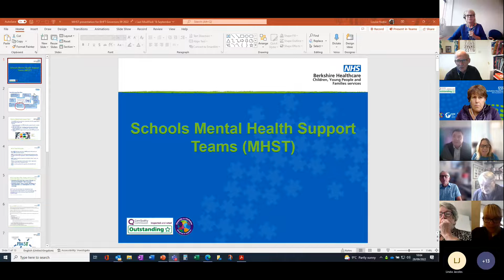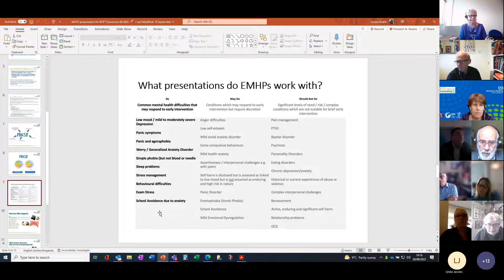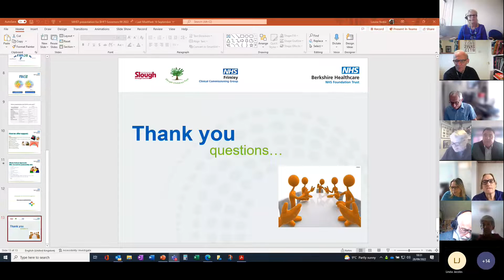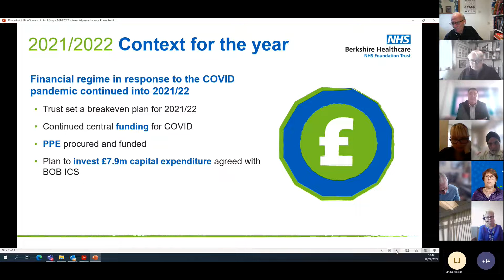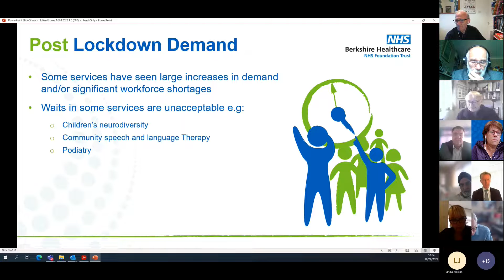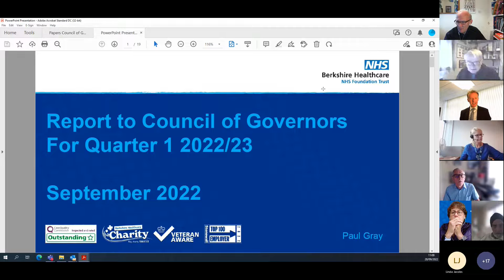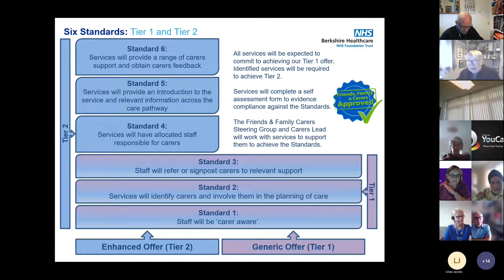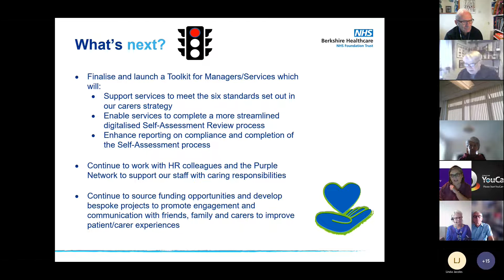Council of Governors Meeting 28 September 2022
All meetings will now take place virtually.
This recording is from our Council of Governors, Wednesday 28 September 2022.